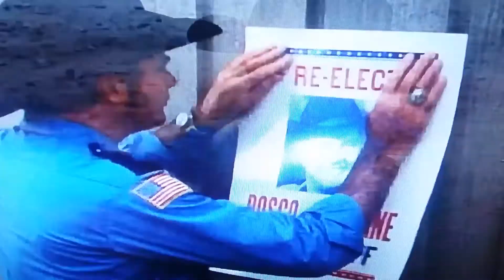Redneck Ballad Classic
Cousins Fighting the System Like to Modern day Robin Hoods